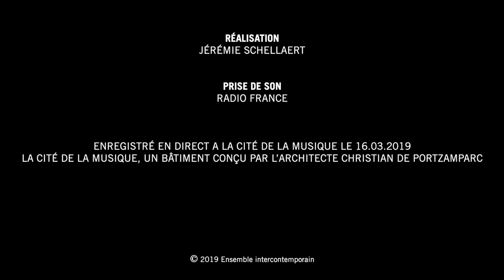Ramon Lazkano, Ziaboga (extrait) - Ensemble intercontemporain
Ramon Lazkano
Ziaboga, pour ensemble (extrait)
Ensemble intercontemporain
Matthias Pintscher, direction

Enregistré en direct le 16 mars 2019 à la Cité de la musique-Philharmonie de Paris